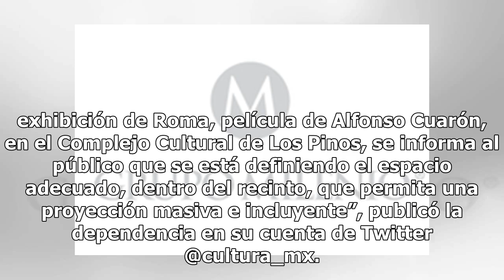Los Pinos adaptará espacio para función masiva de Roma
El Centro Cultural Los Pinos adaptará un espacio en el que pueda exhibirse de manera masiva e incluyente la película del cineasta mexicano Alfonso Cuarón, Roma, nominada a tres Globos de Oro. La cinta, que también compite para los Premios Oscar y Goya, se exhibiría en la sala de cine de la ex reside...